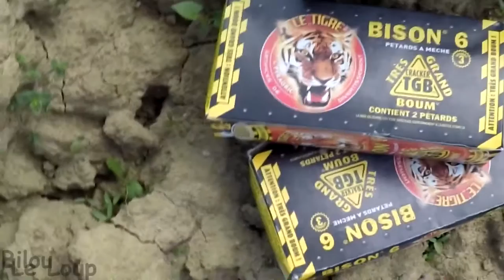Explosion d'un pétard bison 6 en slow motion // GoPro (HD)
Un nouveau slow motion ! La puissance du bison  a fait décoller la tête de PiouPiou ! A voir en slow motion.
N'hésitez pas à commenter, aimer ou partager.